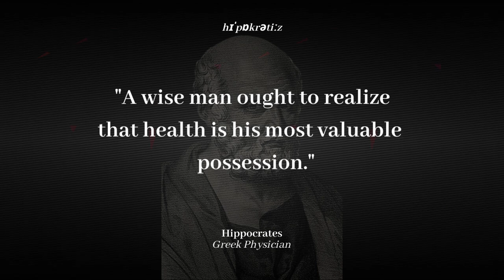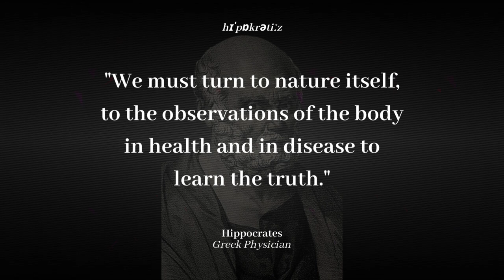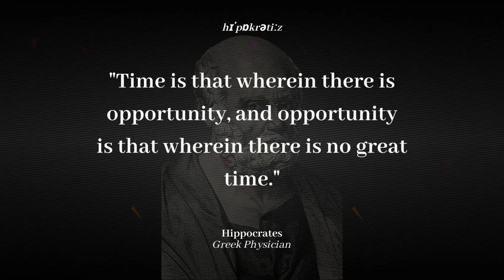Hippocrates' Life Lessons That Will Make You Wiser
Hippocrates of Kos (c. 460 – c. 370 BC), also known as Hippocrates II, was a Greek physician of the classical period who is considered one of the most outstanding figures in the history of medicine. He is traditionally referred to as the "Father of Medicine" in recognition of his lasting contributions to the field, such as the use of prognosis and clinical observation, the systematic categorization of diseases, or the formulation of humoral theory. The Hippocratic school of medicine revolutionized ancient Greek medicine, establishing it as a discipline distinct from other fields with which it had traditionally been associated (theurgy and philosophy), thus establishing medicine as a profession.